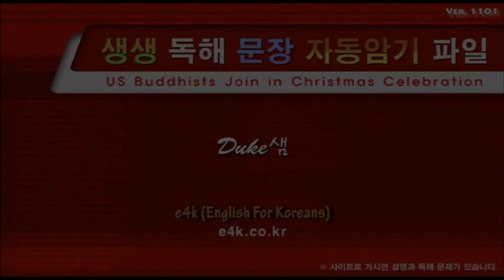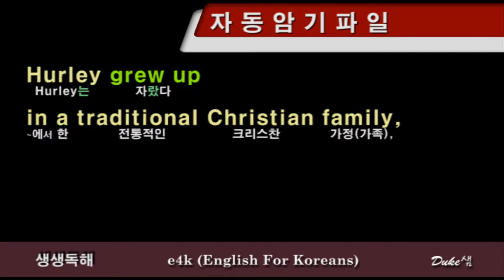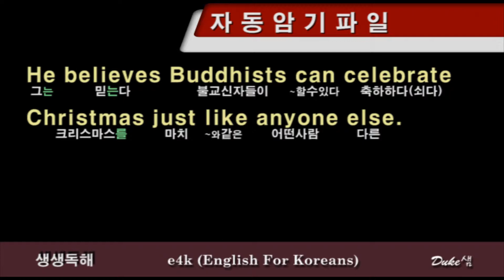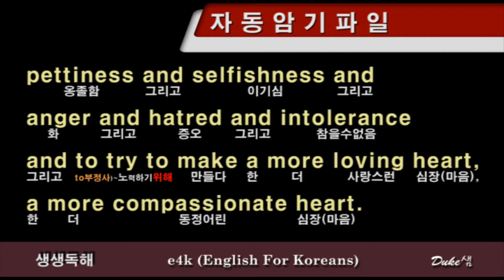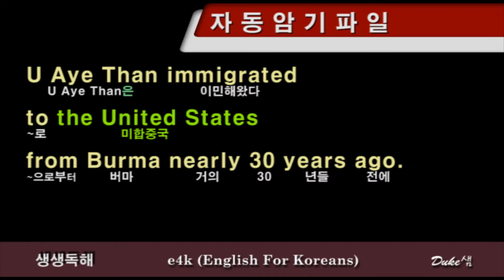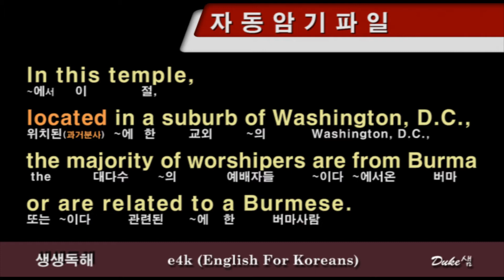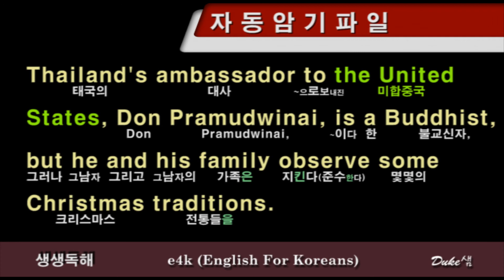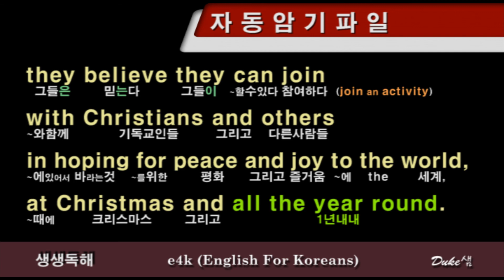【영어뉴스】 ◁ 생생독해 ▷ 『 듣고 따라하면 저절로 암기되는』 ◈자동암기파일◈ #12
영어를 잘 하고 싶으세요?
그럼, 위에 있는 뉴스를 듣고 따라하면서, 다 암기 하시면 됩니다.

제가 학생을 직접 가르치면서 듣고 따라하는 것도 실어 놓을 테니까,
그걸 먼저 보시면서 발음을 수정하고, 문장도 어떤 뜻인지 이해하고 나서,
여기 있는 파일을 이용해서 자꾸 듣고 따라하시기 바랍니다.

따라할 때에는 영어를 한다고 생각하지 마시고,
그냥 자신이 '녹음기'라고 생각하고 소리를 재현한다고 생각하고 따라 하십시오.

그래야, 발음이 바뀝니다.
자신이 가지고 있던 잘못된 발음 고치기 힘듭니다.
하지만 제가 한대로 하면 다 고쳐 집니다.

그리고, 큰 소리로 따라 하십시오.
되도록 본인이 기자가 된 듯이 연기를 한다고 생각하면서,
때로는 과장된 연기를 하듯이 해 보기도 하면서,
크고 리듬을 타면서 따라 하십시오.

그러면 진짜 발음+리스닝 엄청 좋아지고,
문장암기는 거져 됩니다.

그러면서 암기력도 좋아 집니다.

그러니까 이거 열심히 하면 영어 실력 2배, 3배 늘고
암기력 좋아 져서 다른 과목도 잘하게 됩니다.

믿거나 말거나, 초등학교 때, 제가 가르친 첫 학생들 3명중 2명이 서울대에 갔습니다.
자랑하려고 하는 말이 아닙니다.

게중에 이렇게 하면 얼마나 늘까? 라고 묻는 분들이 있을 까봐
미리 답을 드리는 겁니다.

사람들이 공교육이 사교육보다 좋아지기 힘들다고 하는데,
이걸로 학교에서 가르치면 학원 가는 거 보다 영어 더 잘하게 됩니다.

제 말 믿으시고, 방법을 바꾸면
다 되니까, 그냥 따라 오시기 바랍니다.

하시면서 궁금한 사항들 적어 주시면,
제가 취합해서 방송 날짜 잡아서 다 답변 드리도록 하겠습니다.

그럼, 오늘도 여러분의 꿈을 실현하기 위해서 매진하는 날 되기를 바랍니다.

감사합니다.^^

듀크샘 드림
관련 교재는 아래 사이트에서 무료로 다운 받으실 수 있으니까, 받아서 공부하시면 된답니다. ^^

이하는 생생독해를 전체적으로 어떻게 이용하면 되는지 설명해 놓은 것이니까 참고 바랍니다.

생생독해를 이용하는 방법은 아래와 같습니다.

1. 아래 사이트에 가서 교재를 다운 받는다.
(무료입니다. 그리고 회원 등록 같은 거 안 하고 그냥 다운 받으시면 됩니다.)

2. 프린트해서 문제도 풀어보고 답도 맞춰 본다.

3. 생생독해 인강을 들으면서 모르는 내용이 없게 다 이해한다.

4. 전체듣기 파일을 한번 들어본다. 그래서 어떤 내용인지 다 들리는지 체크해 본다.

5. 자동암기 파일을 자꾸 듣고 따라한다. 자꾸 듣고 따라한다. 또 듣고 따라한다. 발음이 달라지는 것을 느낄 때까지, 그러면서 공부에 대한 희열을 느낄 때까지 듣고 따라한다.

이렇게 하면 엄청 많이 늡니다. ^^